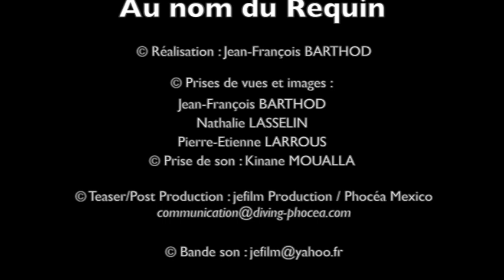Documentaire : Au nom du Requin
En exclusivité avant sa diffusion, voici quelques extraits du documentaire intitulé "Au Nom du Requin".
Le Réalisateur Jean-François Barthod est venu tourné dans les eaux de Playa del Carmen un sujet poignant en lien avec la Protection des requins. Au devant de la scène, en plus de nos amis les extraordinaires requins bouledogue, 2 protagonistes, et pas des moindres :
François Sarano de Longitude 181 et Steven Surina de Shark Education.

Venez nombreux le samedi 11 Janvier 2020 prochain, 16h, au Salon International de la Plongée Sous-Marine, Paris - Porte de Versailles pour visionner ce film dans son intégralité.